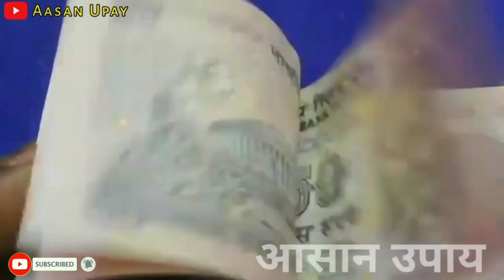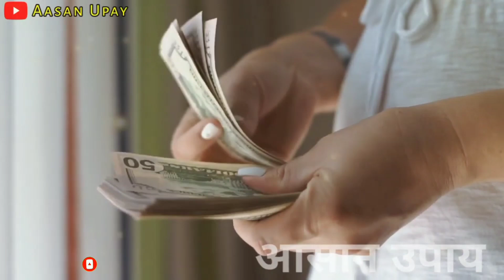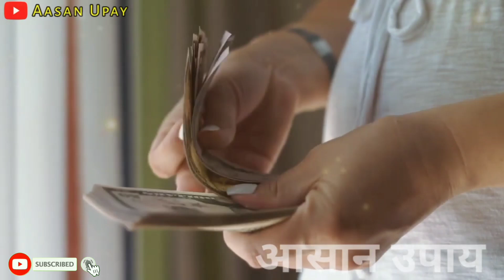नींबू के 10 चमत्कारिक टोटके आपको हैरान कर देगें,जो भिखारी को भी मालामाल कर दे,lemon intersting facts